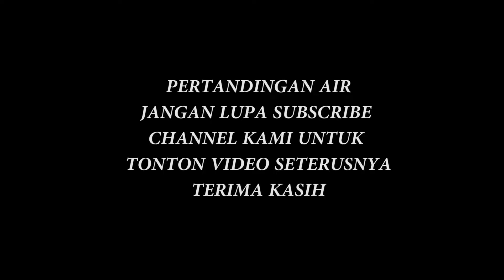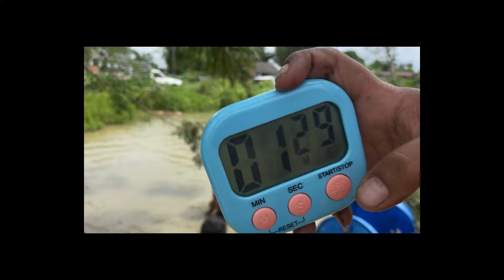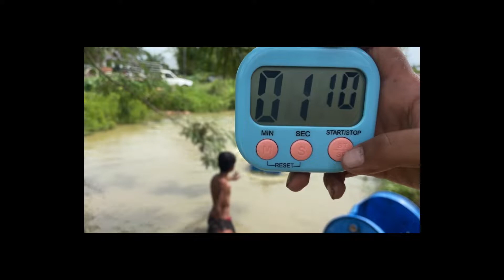MENGIMBAS KEMBALI KENANGAN ZAMAN 90AN / PERTANDINGAN LUMBA DALAM AIR MENANG DAPAT DUIT / NOSTAGIA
Siapa yang rindu zaman dahulu jom la tonton video ni. tiada lagi video seperti ini di zaman moden .siapa rindu angkat tangan